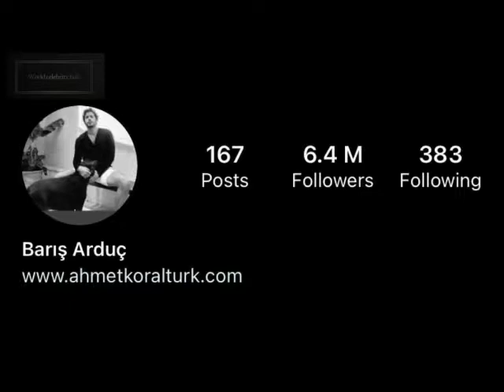Baris Arduc Turkish Actor Lifestyle | Affair | Life | Networth | Biography | Celebrities Gossips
Celebrities Gossips